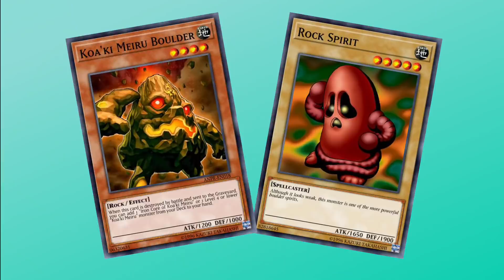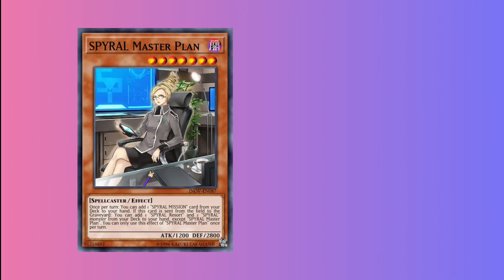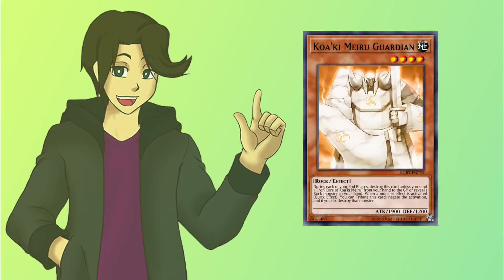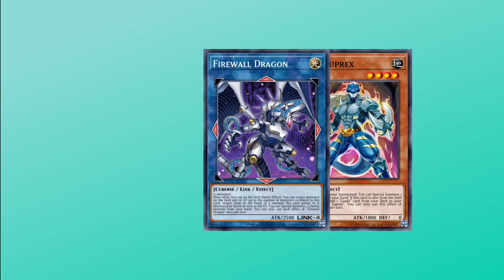Why Was Adamancipator Tier 1? - Yu-Gi-Oh!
MY METAFY PAGE!

In this video, I discuss the history of the Yu-Gi-Oh! Trading Card Game archetype, Adamanacipator! I go over the history and explanation to why this yugioh deck was not only one of the best decks of it's time, but one of the best decks of all time.